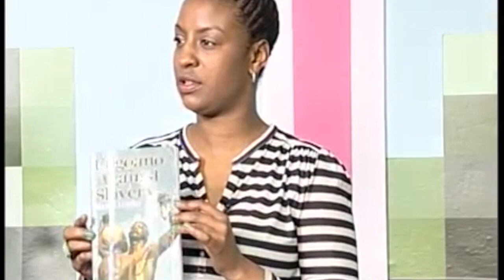Martin Hoyles - Big Ben Show, BEN TV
This video is about Martin Hoyles